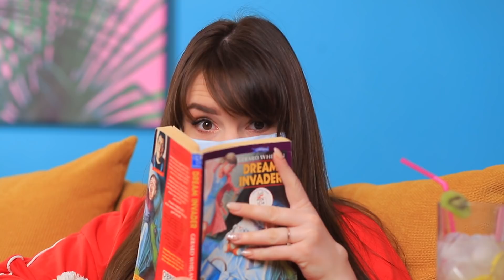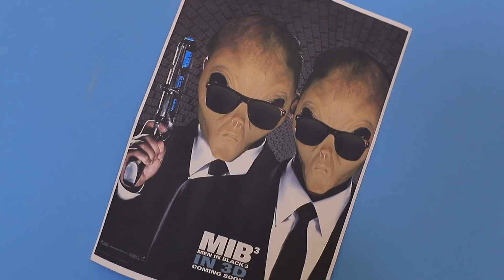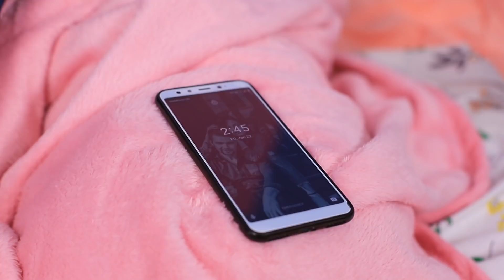正反対の一日！ パラレルワールドの18のおかしなシチュエーション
あなたを正反対の世界に招待しましょう！きっと正反対の日を忘れられないでしょう！ 私たちのパラレルワールドでは、たくさんのおかしなシチュエーションを見ることができます。